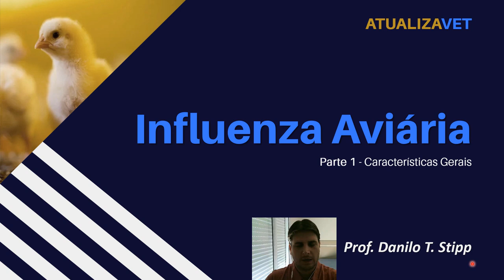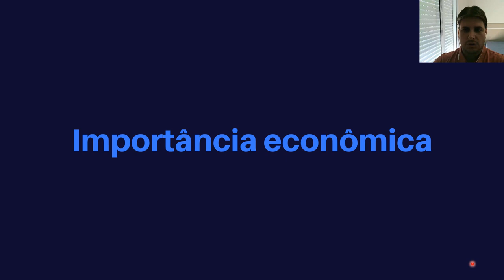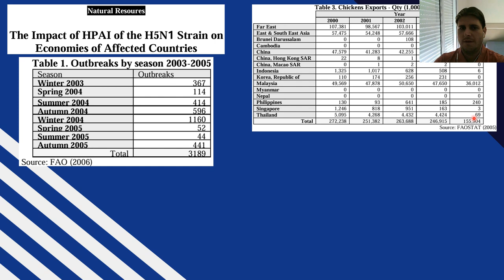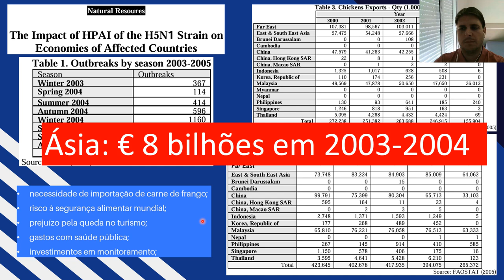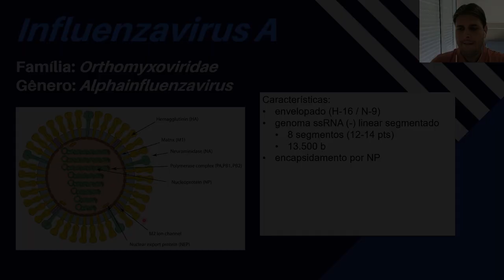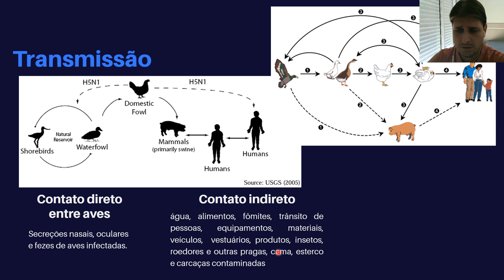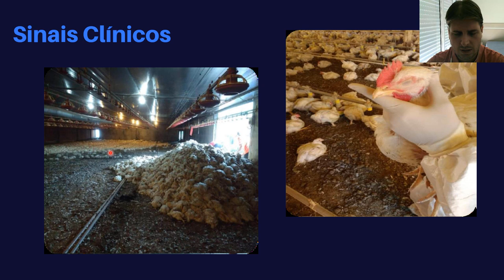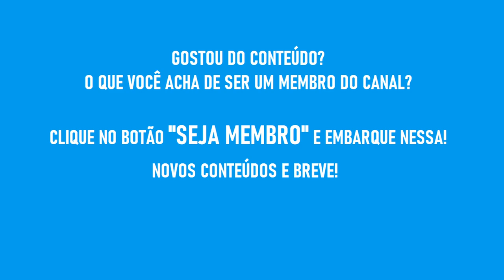Influenza Aviária (Parte 1) - AtualizaVet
Primeira parte da aula de Influenza Aviária, onde abordamos as principais características desta doença, como etiologia, importância econômica, patogenia e sinais clínicos. Sempre lembrando que tem MUITO mais na aula completa. Ainda não é membro e quer assistir à essa aula com uma hora de conteúdo? É só clicar no link abaixo ou no botão "Seja Membro".

Podcast: AtualizaVet (Apple Podcasts, Spotify, Amazon Music)